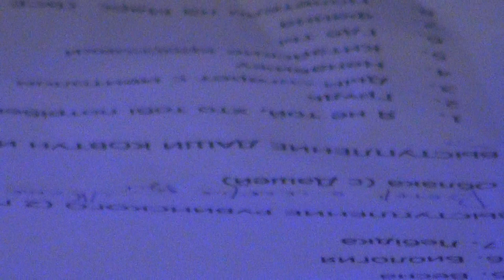Группа "Клей Угрюмого". Домашний концерт в честь Пасхи. Киев, 20.04.2014.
Группа "Клей Угрюмого".
Домашний концерт в Первой семейной студии najivo в честь Пасхи.
Специальные гости концерта: Даниил Рувинский, Евгений Хмара и Дарья Ковтун.
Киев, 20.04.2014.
Оператор: Оксана Милованова.